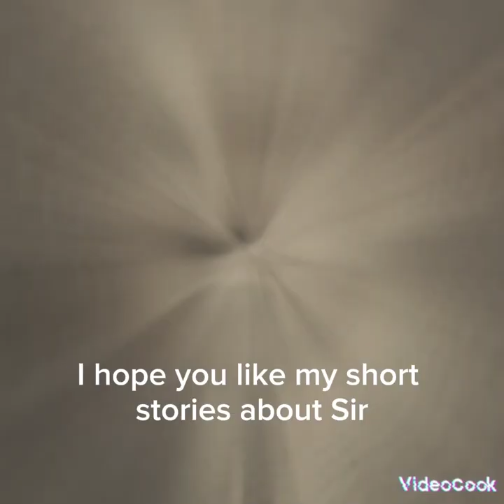Antarctica expedition of Sir Ernest Shackleton